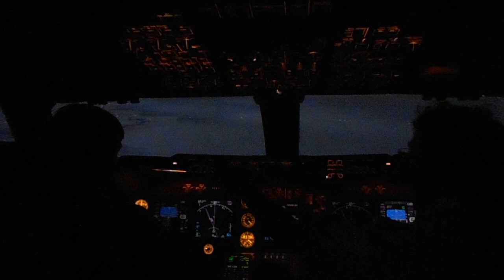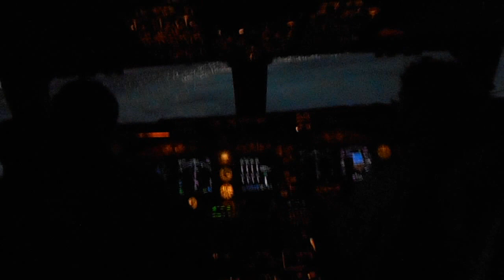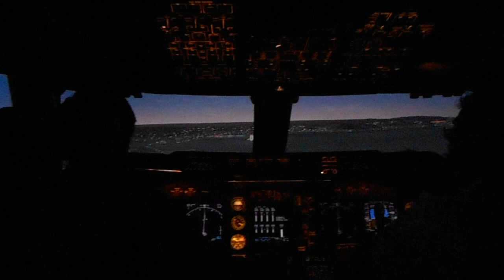94th ACG Boeing 747-400 Sim Ride Observer "Marty Flight"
Boeing 747-400 sim ride approach into San Francisco, CA  (SFO)